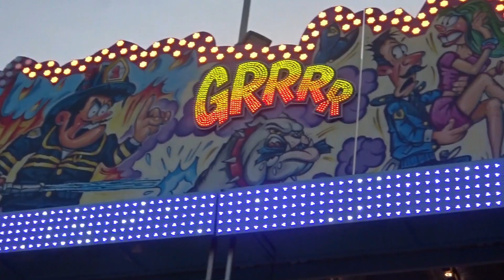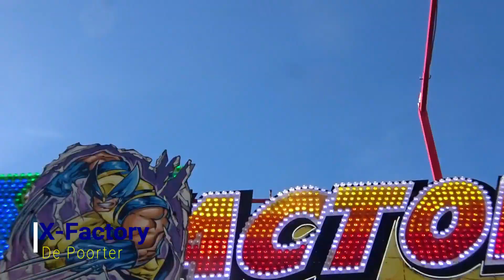Attractielijst Roosendaalse Kermis 2019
hoi ik ben Rick Oonincx "Amusement Rides'', en ik hou enorm veel van pretparken en kermissen en bezoek ze daarom ook best veel, en daarbij wil ik voor jullie mijn beleving bij jullie in huis brengen. like en subscribe!